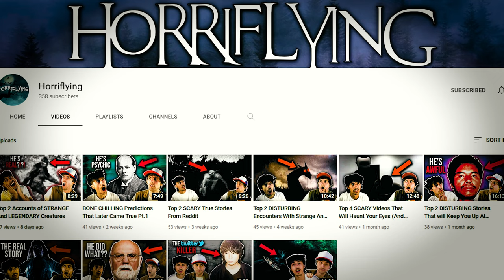Wife Turned Her Husband Into Stew | The Sinister Case of Katherine Knight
On February 29th of 2000, Katherine Knight would break into her ex-husbands house and do something so heinous, that even the first investigators on the scene ended up quitting a few days later...